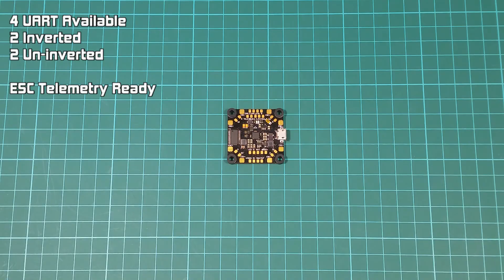Bardwell F4 AIO - Review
⚡ SPECS: ⚡

- 3-6s F4 AIO board with MPU 6000
- Centrally located gyro
- Betaflight OSD
- Compact 30.5x30.5 board layout
- 9v filtered power out for VTXs
- 4x UARTS for FRSKY, SBUS, IBUS, SAT (2 inverted UARTS)
- Smart Audio compatibility and Camera Control capability
- Programmable LED pin
- Buzzer pins
- Blackbox capability
- No pinned-connectors – all direct solder for optimal durability
- Included and installed vibration dampeners
- 7.29g Weight